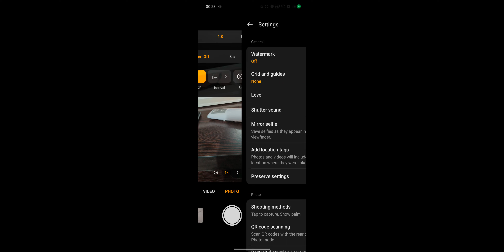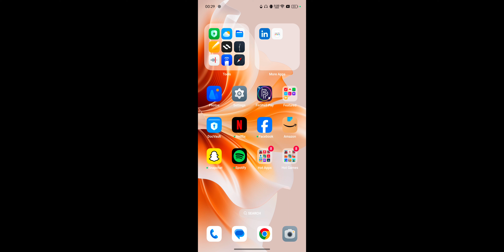OPPO Reno 11 Series How To Enable Photo Blur Setting